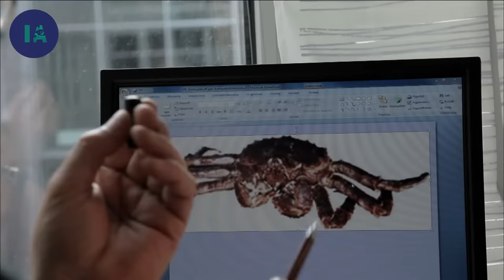Le crabe royal : un conquérant invincible ? I IA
Avec une envergure pouvant atteindre un mètre quatre-vingt, pour un poids de dix kilos, le crabe royal est un des plus grands crustacés des mondes sous marins... et aussi l'un de ses plus féroces prédateurs.

Ses pinces, longues et agiles, ne se limitent pas à une fonction purement mécanique. Elles sont un outil extraordinairement plus sophistiqué, qui permet au crabe de repérer ses proies. Au bout des pinces, les poils tactiles, sensibles au calcaire des coquillages, détectent même ceux qui sont enfouis sous le sable.

Mais le crabe royal ne compte pas que sur ses pattes et ses pinces. Il est aussi équipé d’un système de détection à distance qui lui permet de localiser ses proies. Ces antennes articulées sont l’équivalent d’un nez. Dotées de capteurs ultra-sensibles, elles lui permettent d’identifier plus de 400 molécules odorantes différentes.

Et ce ne sont là que quelques-uns de super-pouvoirs du crabe royal.

Extrait du documentaire : Conquérants - Le crabe royal
Réalisation : Nicolas Gabriel
Production : ZED & ARTE France